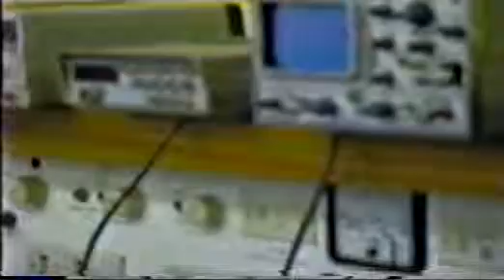AVSEQ11 Abu Takdir Hashim acting in an Electrical Laboratory UTS Australia 2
This is again the Deligates are being exposed to many different types of beautiful women to be chosen amongst them.  When they are interested they will buy these to be used in their countries.